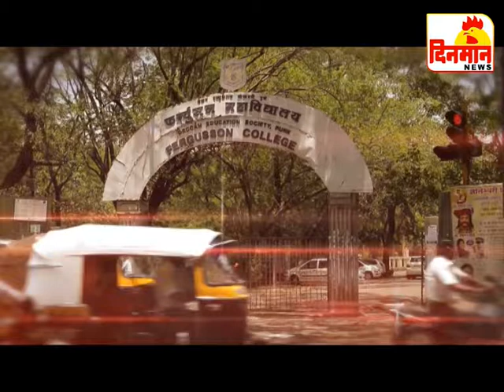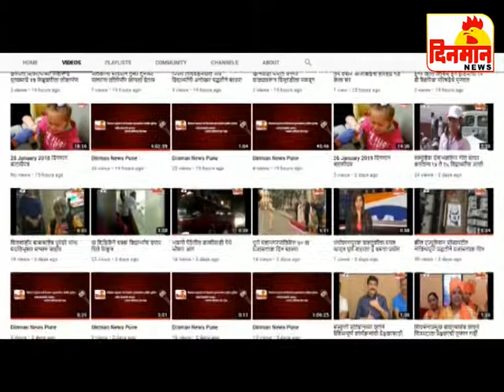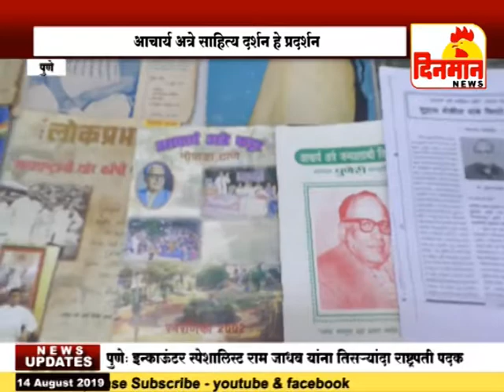14 August 2019 दिनमान बातमीपत्र